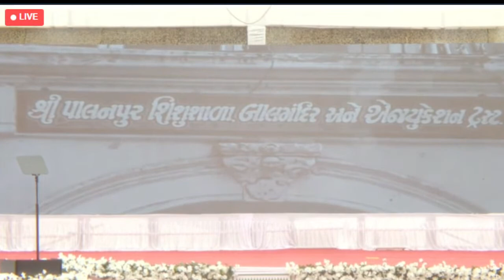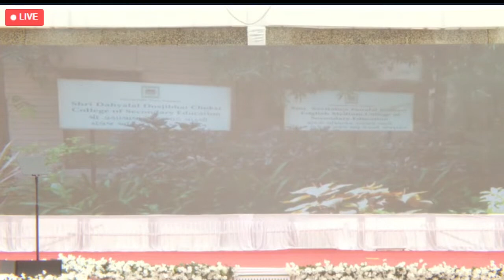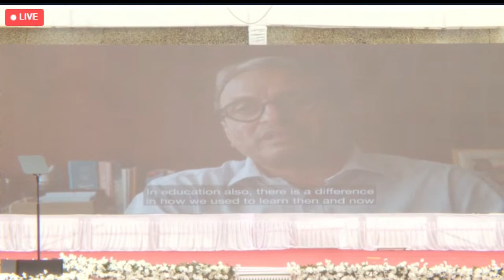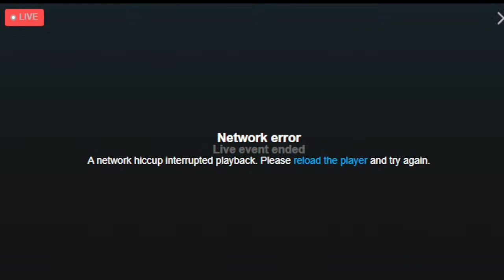LIVE: Celebrating 75 Years of Empowerment and Compassion, Vidya Mandir Trust Palanpur | Gautam Adani